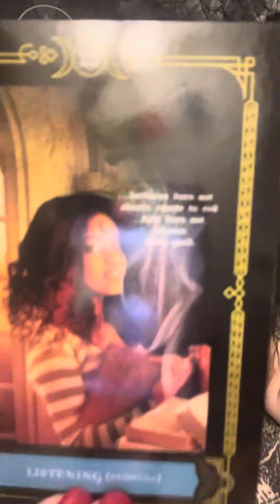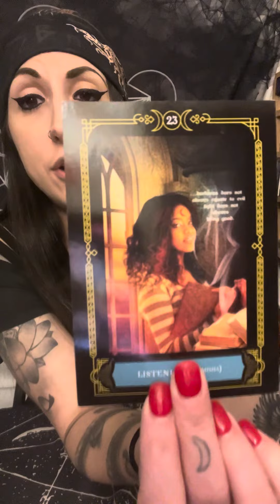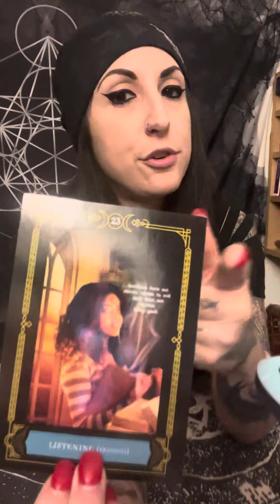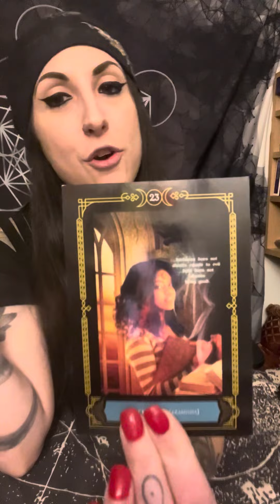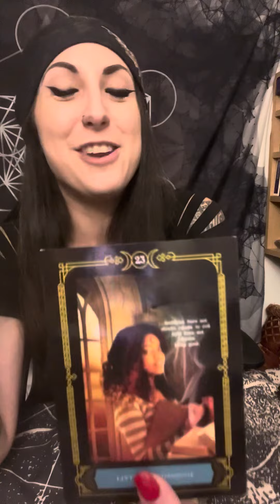Mars Conjunct The Sun in Scorpio: Anchoring In a Brand New Ascension Timeline For Humanity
With this brand new 2 year cycle of Mars, we are taking our power back and anchoring in a brand new Ascension timeline. This cycle begins on 11/18/23 as the sun and mars meet at 25 degrees of Scorpio, opposite Uranus in Taurus, sextile Pluto at 28 Capricorn, and trine Neptune at 24 Pisces. We are learning how to follow our passion and live our dreams without apology. To embrace our unique spark and soul expression, and share it fearlessly with the world. This and so much more…

Hello, my fellow Light Warriors! I am so glad that we found each other. Welcome to the tribe!

The future of free speech is on Rumble!

Available for Purchase:
Clearing the Healer's Wound Replay $11.11
The 6 Axes of The Zodiac: Balancing Polarities class (As featured on Synchronicity University) $27

Please feel free to join our NEW Facebook group as a way to connect with each other more closely